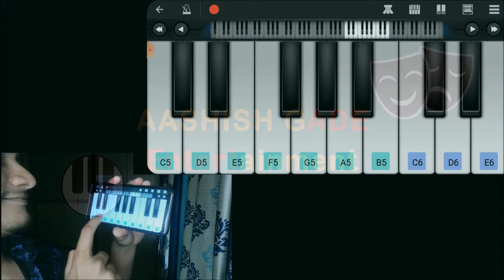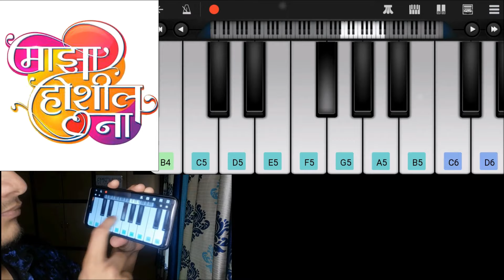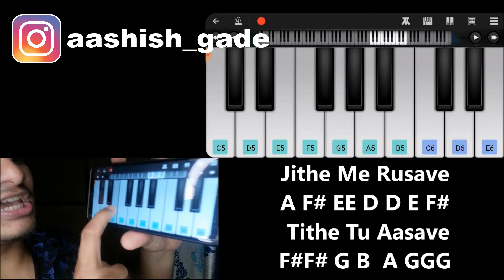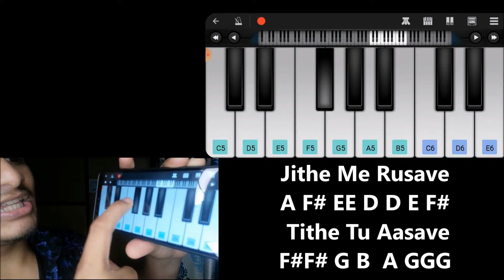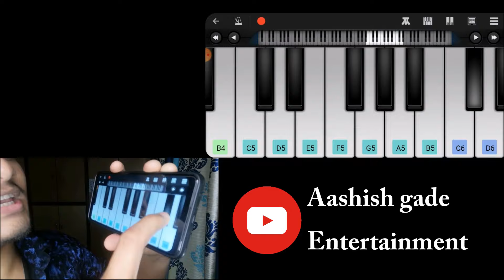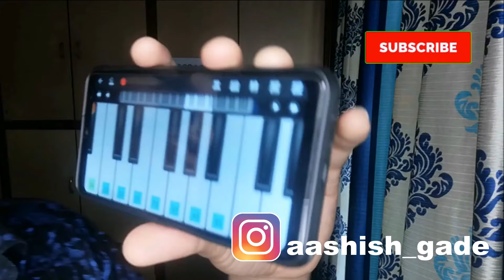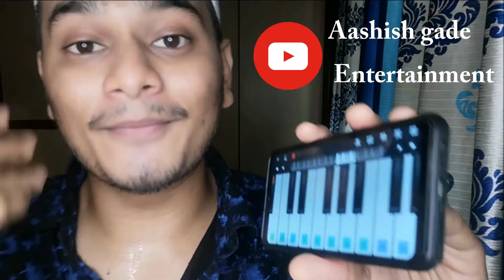"MAZA HOSHIL NA" Full Song on MOBILE PIANO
Hellooo Guysss,
Welcomeback to AashishGadeEntertainment
Today's Video Is All about Mobile Piano

Most Romantic Marathi Tune of 2020
Maza Hoshil Na
Zee Marathi
On Mobile

Original Credits
Singer - Aarya Amberkar
Channel - Zee Marathi

REMAINING NOTATION

जिथे सावली      दूर      जाते       जराशी
 G B D D C#   C# C#  D A GG BB

तिथे   हात      तू           हाती देशील ना

मला साथ देशील ना
C C C C A G F# G

माझा होशील ना
E C D C B A G A

CHORDS

INTRO MUSIC
Em  Em  B B Em

नको चंद्र Em तारे B major
फुलांचे पसारे G major
जिथे मी रुसावे D major
तिथे तू C major असावे G major
(REPEAT)
जिथे सावली G MAJOR
दूर जाते जराशी A MAJOR
D MAJOR
E MINOR

C MAJOR
D MAJOR
B MAJOR

माझा होशील ना
E MINOR
G MAJOR
C MAJOR
D MAJOR
E MINOR

Buy This
Small Casio worth 2966/-

best notation book
I preferred

Prduct which got attached to me in my journey

Casio Small keyboard

YAMAHA PSRi455

Superb Mic Best Audio Quality

boAt stone bluetooth Speaker

keyboard Stand

boya m1 budget mic

boAt portable speaker

Bluetooth Earpods NOISE COMPANY

Superb Quality Wireless Bluetooth Earphones just for 1395/-
Save rupees 3105/-